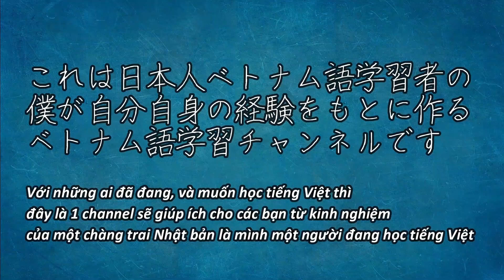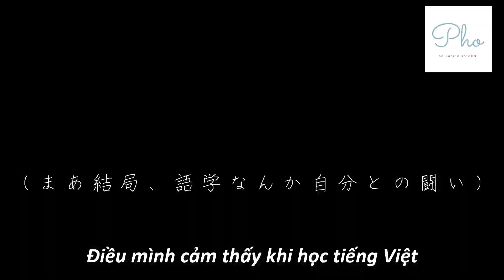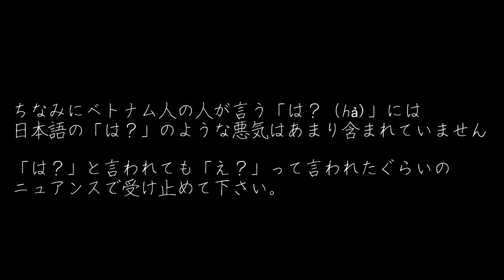ベトナム語が話せるようになった道のり全てみせます。【ベトナム語学習方法】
恋するフォー、おススメ教科書&辞書
【初心者の方向け】
超実践的ベトナム語入門
【愛用辞書】五味版学習者用ベトナム語辞典
【毎日使ってるスマホ有料アプリ】
CJKI越日辞典 🌐旅するSNS🌐

😶で、いったいあんたは誰なの😶
松本一樹(まつもと かずき)
➡普段はKiKiと呼ばれています。
1986/11/28生まれ
👉韓国で食べた一杯のフォーをきっかけにベトナム料理に興味を持つ(2014年)
👉福岡のベトナム料理店で仕事を始める(2015年）
👉『ベトナムで生活をしたい』という夢を忘れられずベトナム行きを決意(2017年）
👉現在、ハノイのとあるレストランでベトナム人達とお仕事しながらベトナム生活を満喫中

🔶どうしてYouTubeをしているのか？
🔶これから何をしたいのか？
についてはこちらのNoteにまとめてあります。